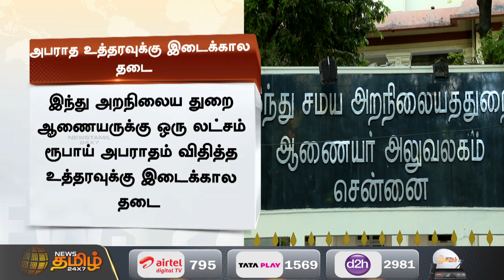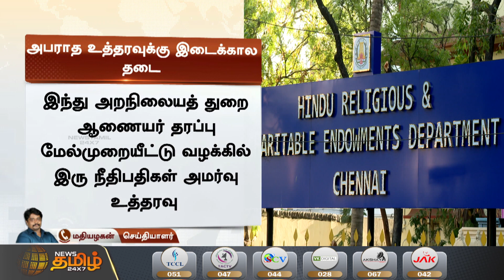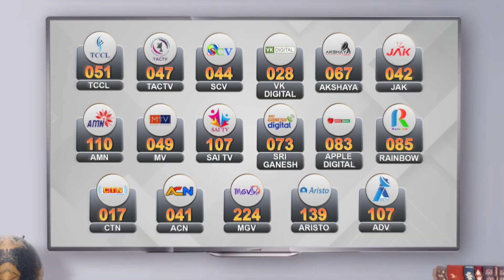இந்து அறநிலையத்துறை ஆணையருக்கு ஒரு லட்சம் ருபாய் அபராதம் விதித்த உத்தரவுக்கு இடைக்கால தடை..